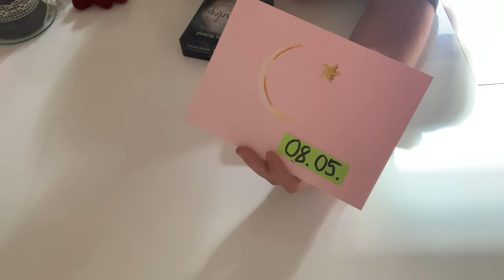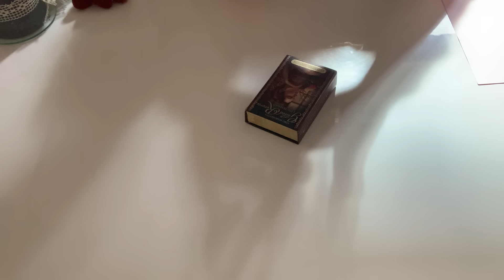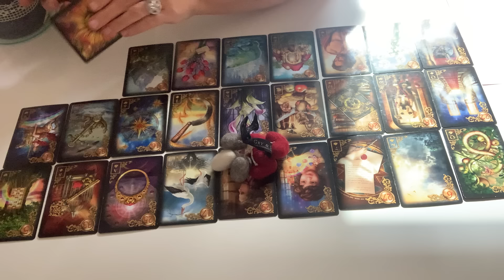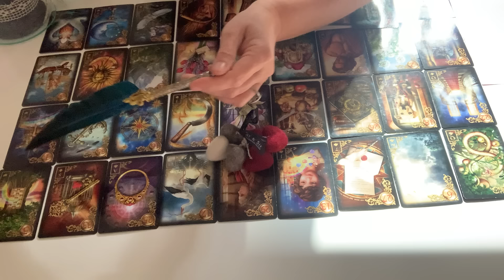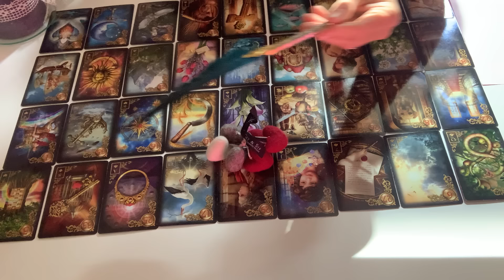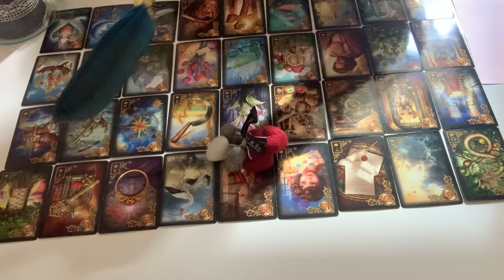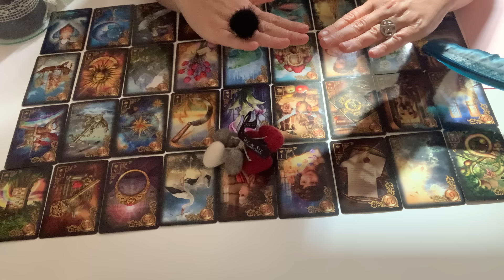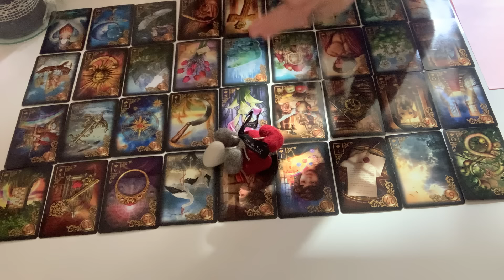❤️👀So sieht sein schlauer Plan aus…👀❤️🌙Vollmond-Orakel🌙reading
Liebe(r) Zuschauer(in)!

Schön, dass wir uns gefunden haben🙏es gibt keine „Zufälle“….🍀
Das Jahr 2024 steht unter dem Zeichen der Sonne☀️ Wundervolle Voraussetzungen, dass jeder Einzelne sein Licht erkennen wird. Stärken stärken! Wer sich dem Fluss des Lebens hingibt und dieses Jahr annimmt so wie es ist, wird alle Hindernisse gut umschiffen und alle Veränderungen wunderbar meistern können. Ich wünsche Euch allen  von Herzen❤️ein wundervolles Jahr 2024!

Derzeit kannst Du zusätzlichzu den auf meiner Webseite angebotenen Leistungen folgende Leistungen direkt bei mir buchen über WhatsApp 0151/72514381 oder anke@seeliger-leben.

Vollmondritual 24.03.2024 Dieser Vollmond findet im Skorpion statt und mit PlutoNähe an diesem Tag geht es um das Thema Macht. Das Stirb-Werde-Prinzip (Skorpion)nutze ich für ein Ritual zur Befreiung aus toxischen Themen sowie Loslassen von Eifersucht. Für einen Energieausgleich i.H.v. 35,00 Euro bist Du dabei.

Neumondritual 08.04.24 (Sonnenfinsternis) Finsternisse sind häufig schicksalhafte Wendungen….Ich manifestiere mit Dir für Dich Deine  Wünsche. Gleichzeitig erhältst Du eine Kleine Verlaufslegung darauf, was sich während der Finsterniszeit karmisch gelöst hat und wie es die nächsten 6 Monate für Dich/Euch weitergeht. Für einen Energieausgleich iHv 44,00 Euro bist Du dabei.

❤️☀️🍀April: Termine und Botschaft ❤️

Es handelt sich bei diesem Video um ein allgemeines Reading. Du kannst Dich auch gern energetisch von mir unterstützen lassen. Reiki, Heilbesprechungen, Rituale und mediale Beratungen gehören ebenfalls zu meiner Leidenschaft. Ich gebe keine Heilversprechen ab, meine Beratungen und Angebote ersetzen keinen Arztbesuch.

Verwendete Karten:
Crystal Vision Tarot von Jennifer Galassow
Gilded Reverie Lenormand von Ciro Marchetti
The secret key cards von Nadine Breitenstein

Ich freue mich über Deinen Like, Dein Abo und das Teilen des Videos. Du findest mich auch auf Instagram über seeliger.leben und Facebook Anke Seeliger.

Herzliche Grüße
Anke Seeliger